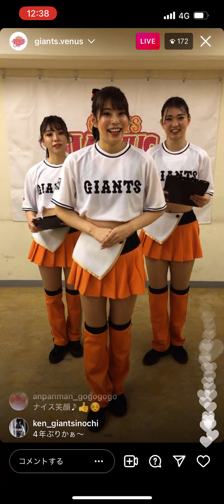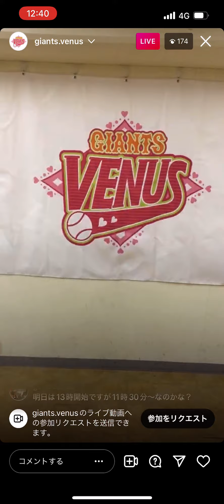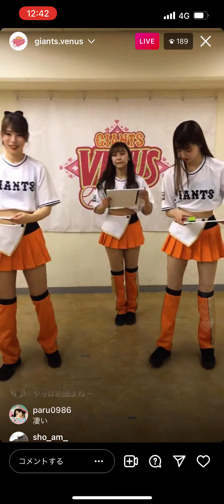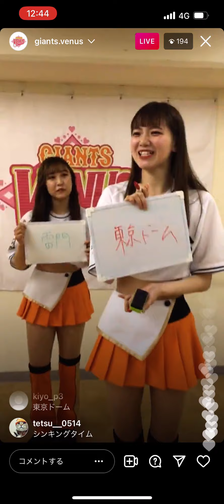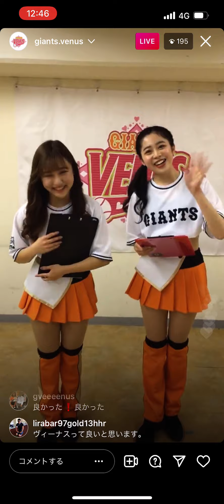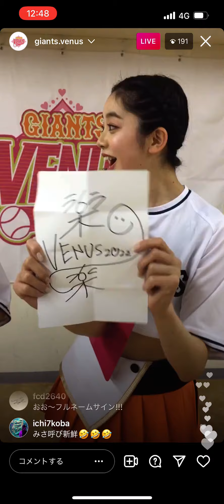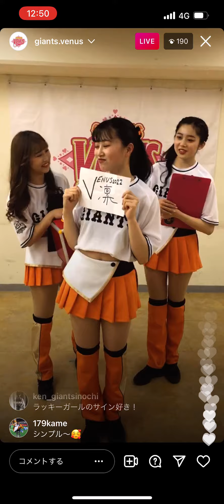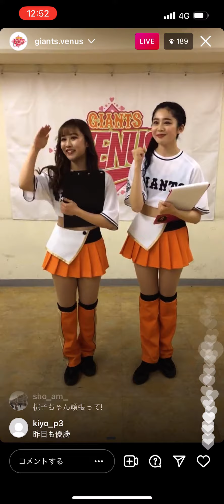【ジャイアンツヴィーナス】インスタライブ4:2